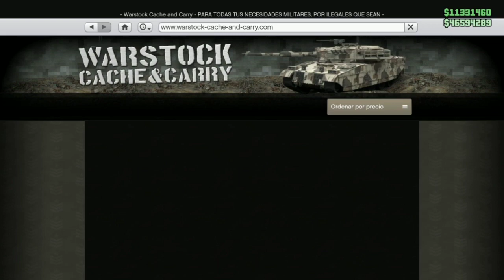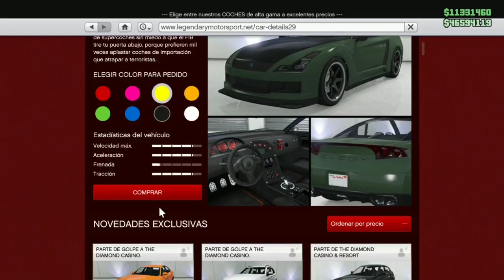como DUPLICAR COCHES en gta online 1.800.000/30s ps4 Y xbox one *MONEY GLITCH* VERY EASY*funcionando